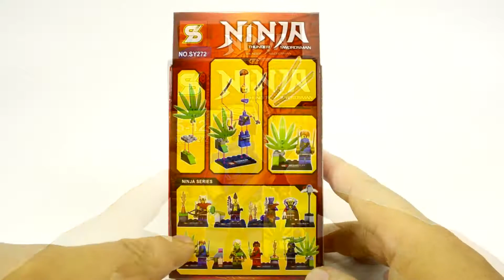Unoffical LEGO NINJAGO JAY SY272 Unofficial LEGO lego videos